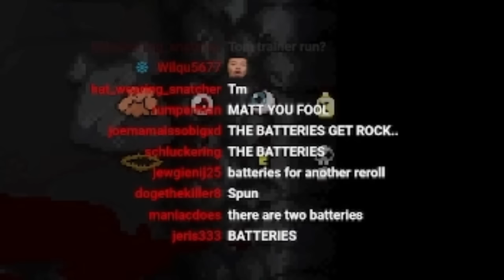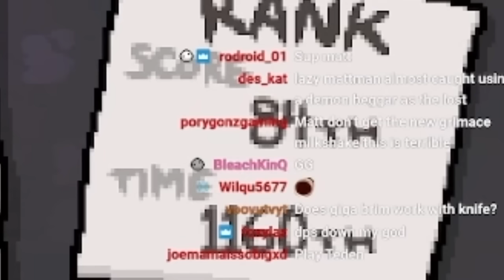LUCKIEST Secret Room Possible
the greatest secret room in the history of isaac